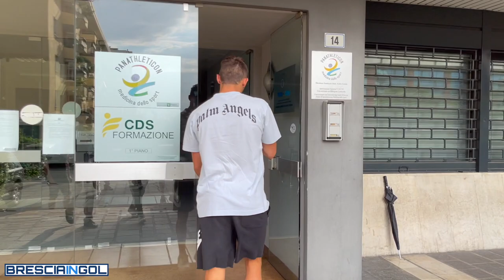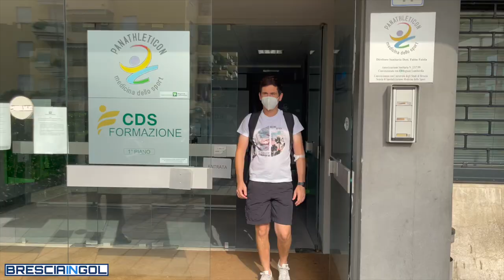VISITE MEDICHE BRESCIA 2022: PRIMO GIORNO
Panathleticon, Brescia.

Riprese e montaggio di Alessandro Zanolini - BRESCIAINGOL